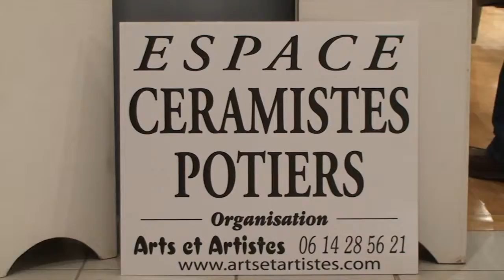Arts et Artistes Marché de l'Art d'hiver conflans st honorine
Les arts plastiques et la peinture se trouvent trop souvent en des lieux fermés et parfois, pour beaucoup de personnes, cet « Art » paraît « inaccessible ». C'est pourquoi le marché de l'art tente d'apporter à cette forme artistique une dimension vivante.

Contrairement à ce que l'on peut penser, il y a beaucoup d'amateurs d'art mais qui n'ont pas la possibilité d'acquérir une œuvre, c'est pourquoi il est important de proposer au public des opportunités de découvrir l'art sous toutes ses formes.

Pour l'artiste, c'est un moyen très direct de faire voir et apprécier son travail par un grand nombre de personnes. Ce marché est un entre-deux, il offre un relais entre l'atelier portes-ouvertes et la galerie qui sont tous les deux des lieux clos. C'est aussi un temps privilégié de rencontres et de concertations entre les artistes

Enfin, c'est avant tout un moment de convivialité, de découverte et de culture offerte à tous ceux qui aiment flâner le temps d'un week-end à travers différentes pratiques artistiques, confronter leurs idées, développer leur goût artistique et pourquoi pas acquérir une œuvre d'art.